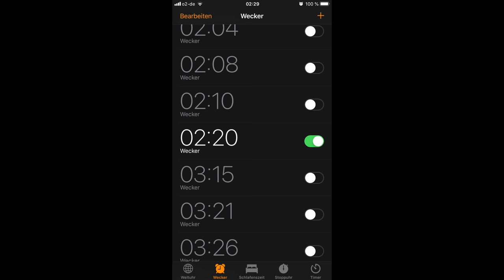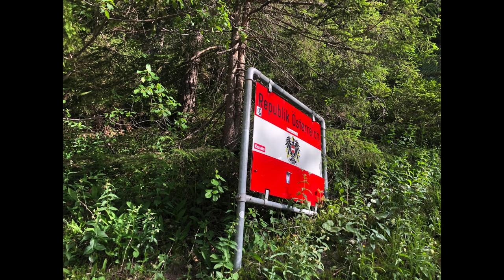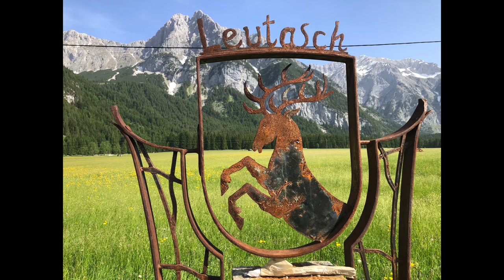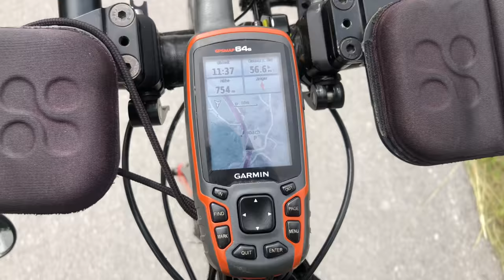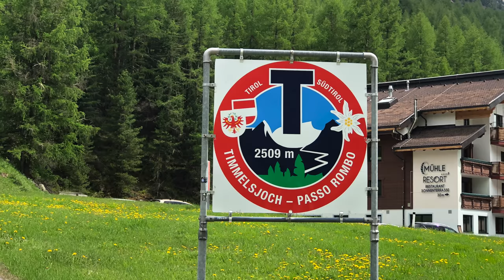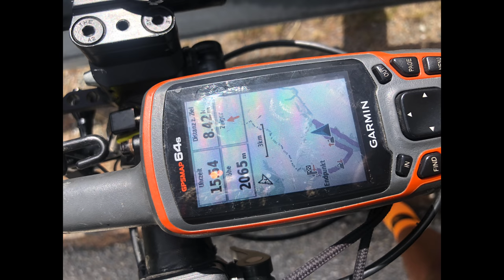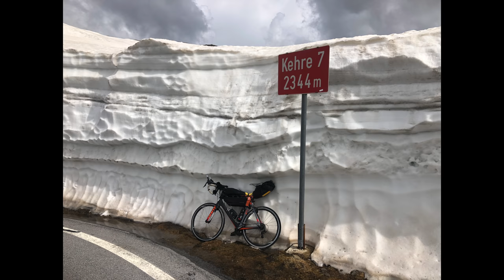4K Bikepacking - Schnelle Wochenend Rennrad Transalp München - Timmelsjoch - Meran 300km in 16h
⚫️⚫️⚫️die Tour ⚫️⚫️⚫️

⚫️⚫️⚫️⚫️Meine Ausrüstung:⚫️⚫️⚫️⚫️

⚫️Radl:

Giant Propel Advanced 1 LTD Modelljahr 2016 (UVP 2100)

⚫️der Transportkoffer

⚫️Reifen
Rennrad: Continental Grand Pix 4000 S II
in 23mm

⚫️ gefederter Vorbau + Aerobars:

Marke Redshift

⚫️Übersetzung: Kurbel 52/36, Kassette 11-34

sonstiges:

⚫️ ultra lightweight Schlafsack (ich hab den gleichen nur von "SOL"

⚫️Tacho: Marke Sigma, Modell BC 16:16( Kabelgebunden)
⚫️Frontlicht: Marke Trelock Modell: LS950,
⚫️Frontblinker: Knog Blinder Mob Kid Grid
⚫️Rücklicht: Marke Lupine, Modell Rotlicht
⚫️ Powerbank (seit 2 Jahren im Dauerbetrieb)
⚫️Reflektorband an felgen/schuhen/Helm etc

KLEIDUNG:

⚫️Das meiste meiner Kleidung: „Morvelo“

⚫️Radschuh: lieber keine Angaben^^
⚫️leichtes Jackerl

Taschen:
⚫️Oberrohrtasche::   Maßanfertigung